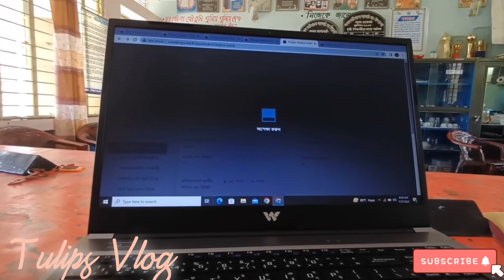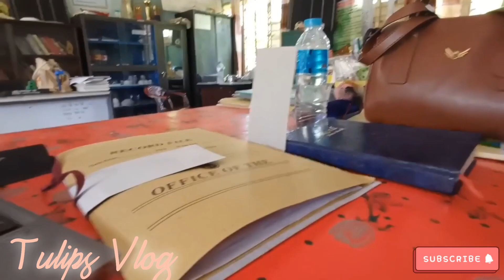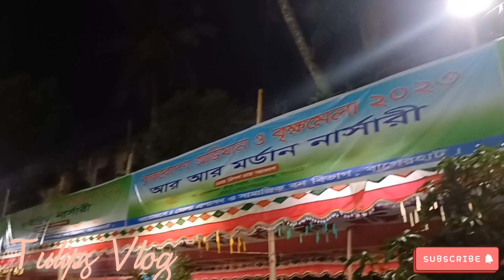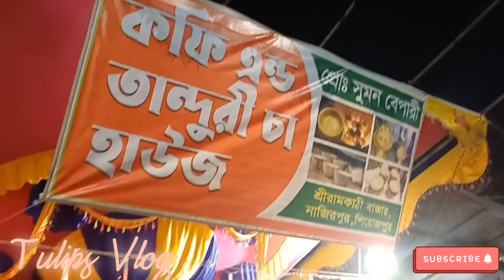বর্ষাকালের প্যারা | বাগেরহাটের বৃক্ষমেলা | Random Day In My Life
💫💫Thank you so much for clicking my video , hope you all enjoy watching it❤️✨

Make this video for remembering.

Okay. then,if you like my video give a thums up! 👍
Share ur friends and family.

Stay kind.
Stay safe.
Stay happy😊
Bye bye.